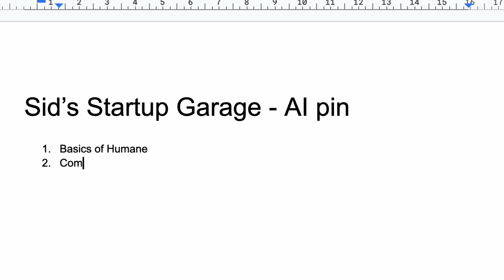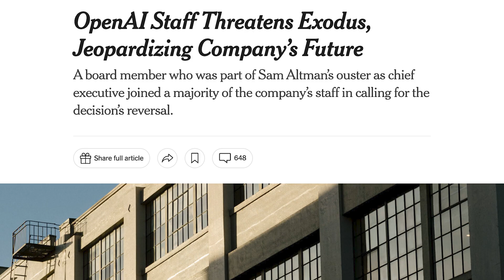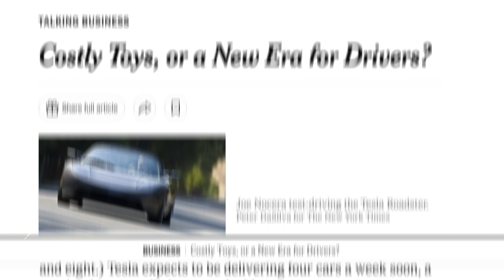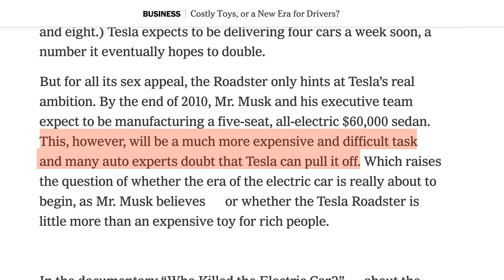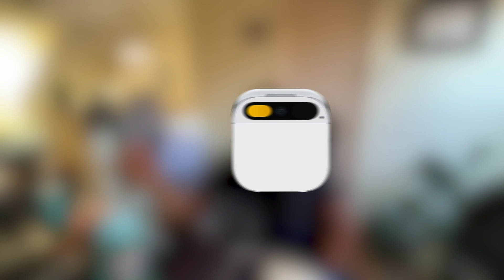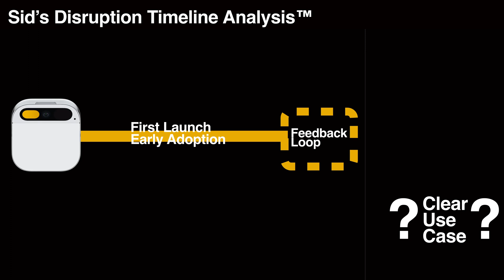Disruption is Hard | Humane's AI Pin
Humane's (@humane) AI pin caused a lot of skepticism around the functionality, price tag and overall purpose of the device. I explore the basics of Humane, the company, the resources available to them, compare them to previous disruptors, and make an analysis based on the information on what the future may look like for them.

Chapters:
00:00 What are people saying about AI Pin
00:30 Humane's Mission
00:58 Humane's Team
01:09 Humane's Resources
02:00 AI Pin vs iPhone
02:46 AI Pin vs Tesla
03:25 AI Pin vs Google Glass
03:48 Comparison Analysis
04:40 Ideal Future with AI pin?